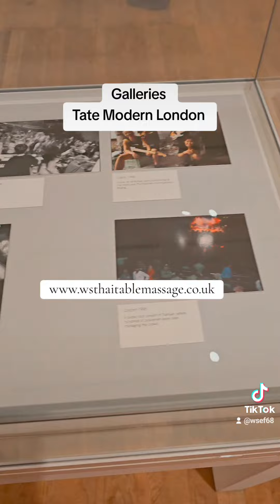Art gallery at Tate Modern London